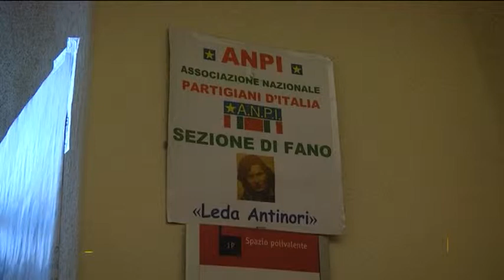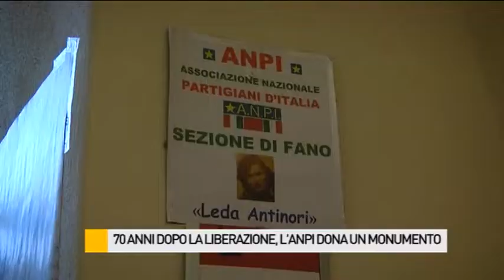70 anni dopo la Liberazione, l'Anpi dona un monumento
70 anni dopo la Liberazione, l'Anpi dona un monumento